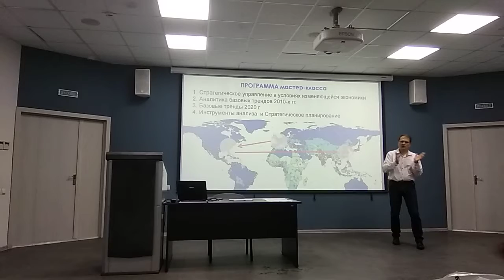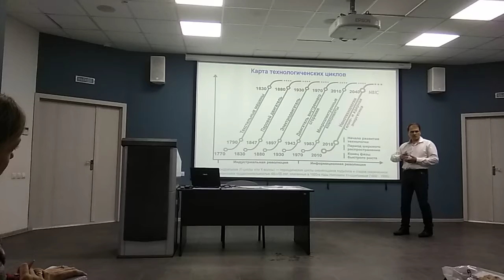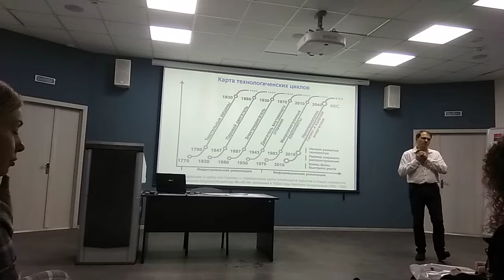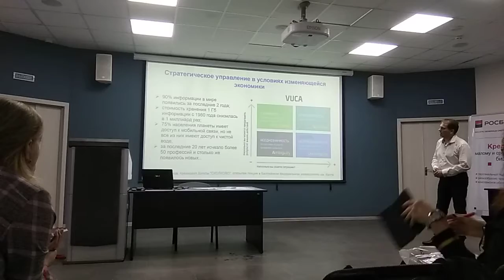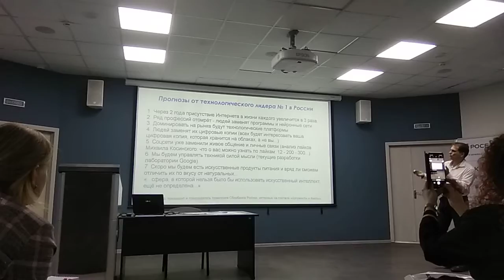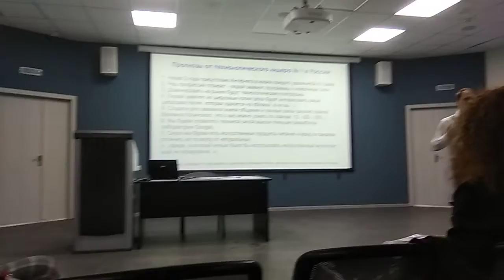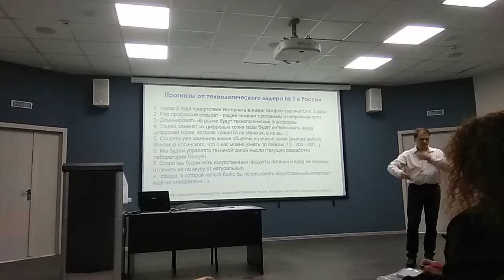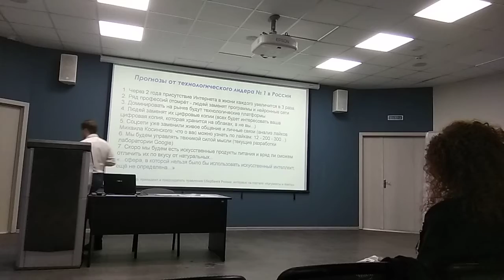Стратегии развития Бизнеса 2020, часть 1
Омский региональный парк информационных технологий.